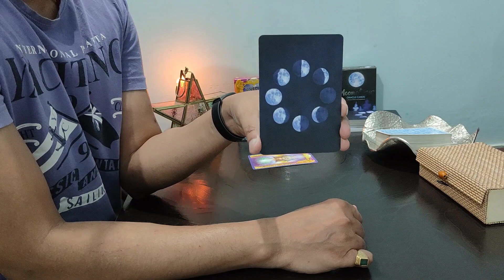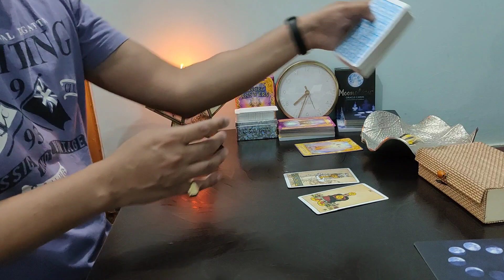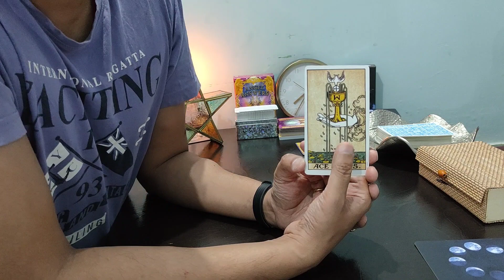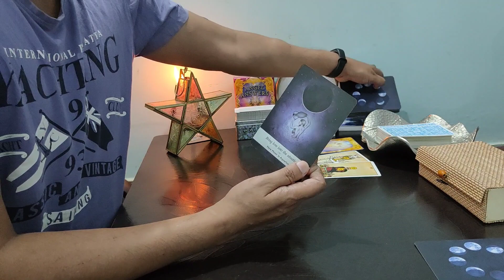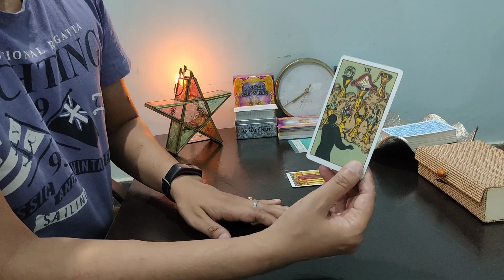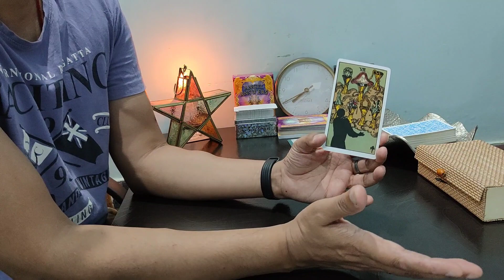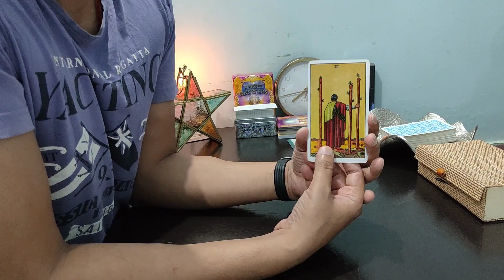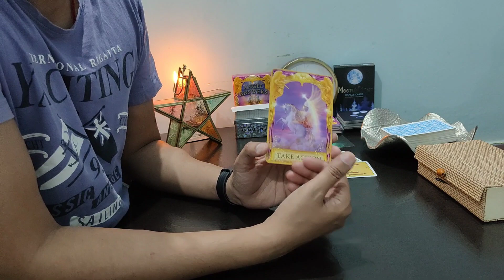🟨PICK a Card - YES or NO to your Question in hindi tarot reading - आपके सवाल का जवाब हां या ना में 💘